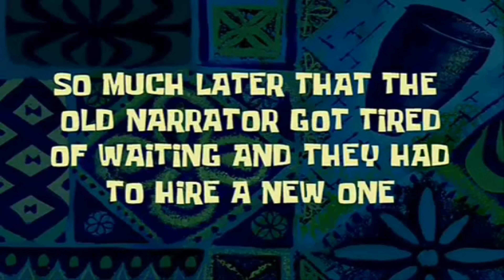Transforming my HOSTEL ROOM on VALENTINE'S in 24 hours |for whom? *Extreme room makeover challenge*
Copyright:-
               All the content of this channel is made by channel owner Unique kittu (Kriti) do not copy or use any content without permission.

                             ~Bye Bye~
                                   |°з°|